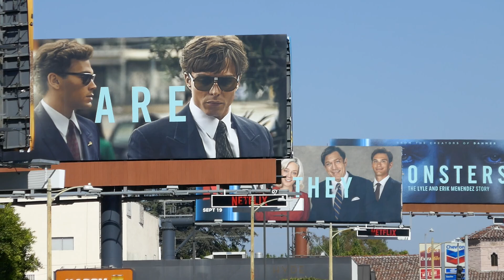Erik & Lyle Menendez Brothers Monsters Billboards Sunset Blvd Los Angeles California US Aug 31, 2024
Erik & Lyle Menendez Brothers Monsters Billboards Sunset Blvd Los Angeles California USA August 31, 2024 Are They Monsters